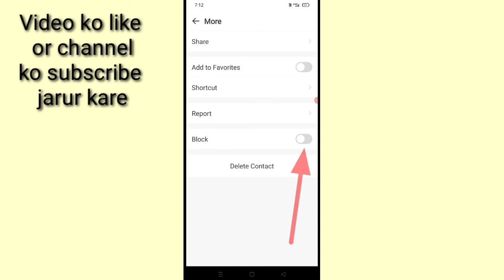imo app me block kaise kare।। how to block chat in imo।। imo me block kaise kare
is video me bataya gaya hai friends ki imo app me kisi chat ko block kaise kiya jata hai